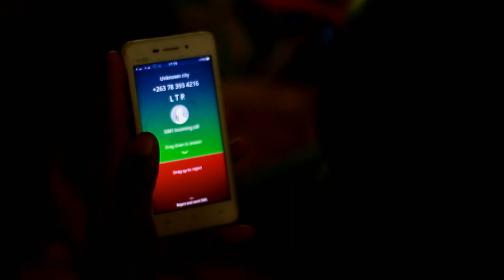EXMAN FIRE DARIRO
DARIRO